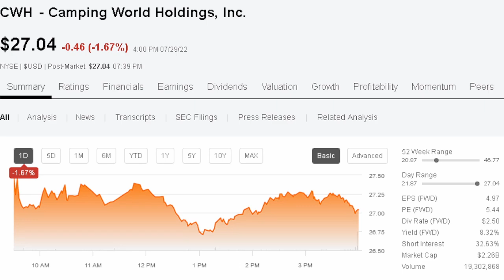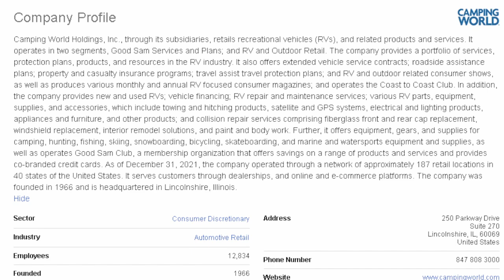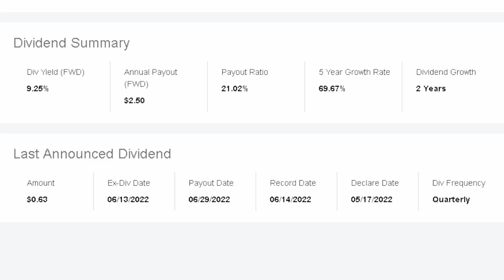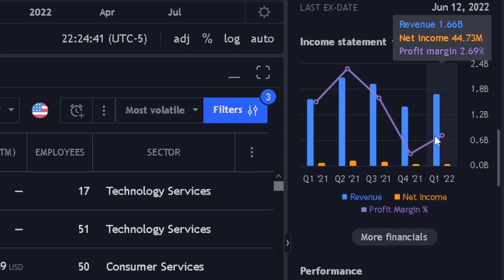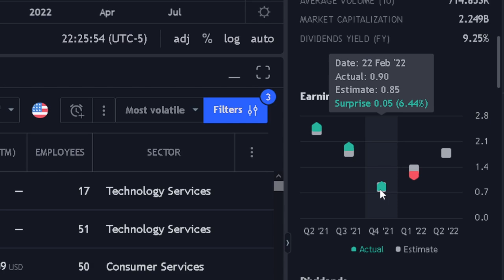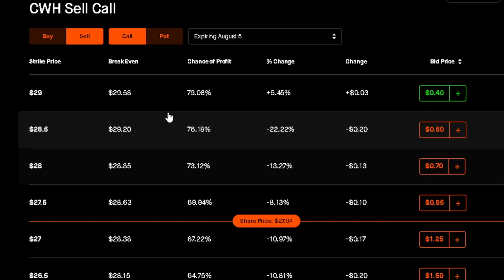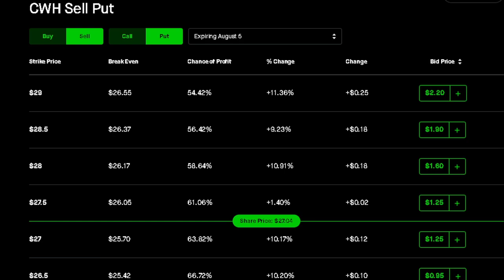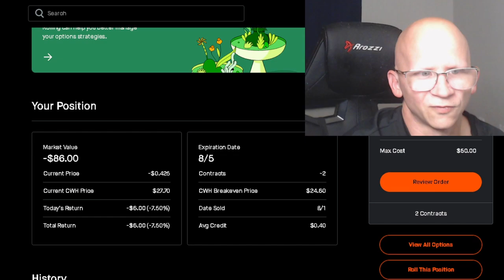Camping World Dividend Option Income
In this video I go in depth on my 2022 Camping World Dividend Option Income Stock Analysis. This is a retail value stock with a high dividend yield stock that pays quarterly with a very good annual payout. Because it also has pretty good premiums it is a good candidate for the wheel strategy using options.

Camping World Holdings, Inc., through its subsidiaries, retails recreational vehicles (RVs), and related products and services. It operates in two segments, Good Sam Services and Plans; and RV and Outdoor Retail. The company provides a portfolio of services, protection plans, products, and resources in the RV industry. It also offers extended vehicle service contracts; roadside assistance plans; property and casualty insurance programs; travel assist travel protection plans; and RV and outdoor related consumer shows, as well as produces various monthly and annual RV focused consumer magazines; and operates the Coast to Coast Club.

In addition, the company provides new and used RVs; vehicle financing; RV repair and maintenance services; various RV parts, equipment, supplies, and accessories, which include towing and hitching products, satellite and GPS systems, electrical and lighting products, appliances and furniture, and other products; and collision repair services comprising fiberglass front and rear cap replacement, windshield replacement, interior remodel solutions, and paint and body work. Further, it offers equipment, gears, and supplies for camping, hunting, fishing, skiing, snowboarding, bicycling, skateboarding, and marine and watersports equipment and supplies, as well as operates Good Sam Club, a membership organization that offers savings on a range of products and services and provides co-branded credit cards.

As of December 31, 2021, the company operated through a network of approximately 187 retail locations in 40 states of the United States. It serves customers through dealerships, and online and e-commerce platforms. The company was founded in 1966 and is headquartered in Lincolnshire, Illinois. It has 12,834 current employee's.

This stock is in my top 10 stocks right now for doing the wheel strategy myself. I even show at the end of the video how I recently did a trade for 2 contracts selling puts. I was able to make 1.6 percent return on investment for this trade in just 1 week. I will either get assigned shares if the stock price drops, in which case I can sell calls against my shares for even more money or it will expire worthless and I can sell puts again for more money.